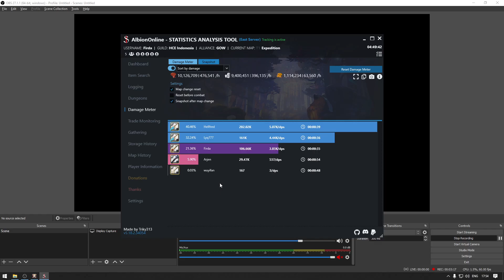HCE Albion | Three Sister 18 Big Pull | SC POV | Hardcore Expedition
HCE 3 Sister 18 Big Pull
Role : SC
Deskripsi : Stlaker Helmet + Druid Robe
Tank by : Arjen
Albion Online HCE Hardcore Expedition